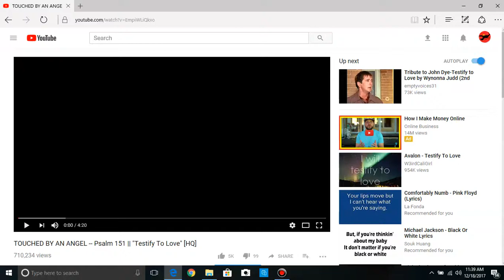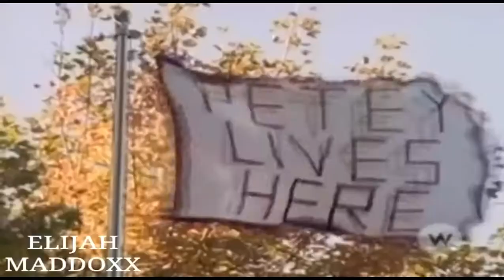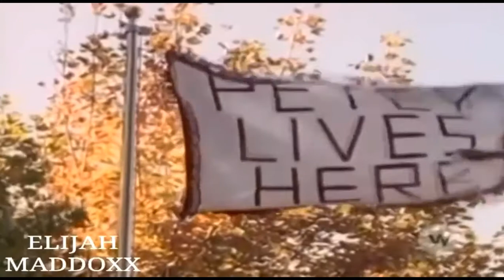Testify To Love - Wynnona Judd - Avalon - A fan made lip-sync video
I wanted to do something a little different with this one, since I have loved these 2 versions. Wynnona Judd's version as aired on Touched By An Angel, always gets me personally choked up because of the subject matter, and Avalon's version always gets me excited and going. I just wanted to do an homage to both... (oh, and thanks to Elijah Maddoxx for putting this clip on YouTube on his own channel) Oh! and, the lead singer for Avalon was a guest to sing at our church on 12-17-17, Champion Forest Baptist Church, and I got inspired to do this... so.